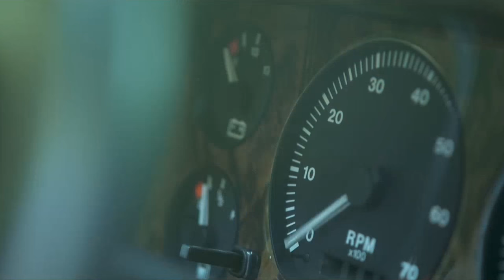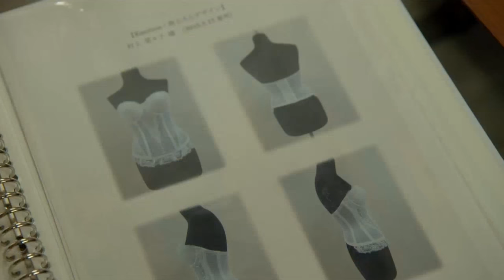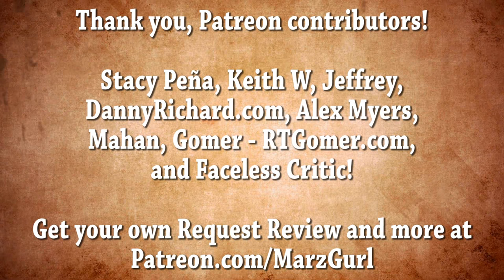Request Review - Atelier